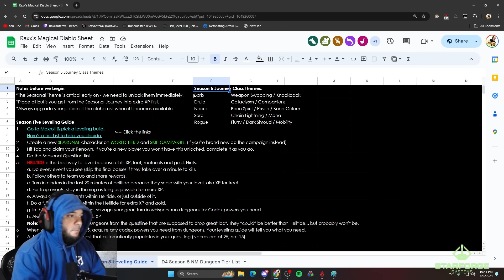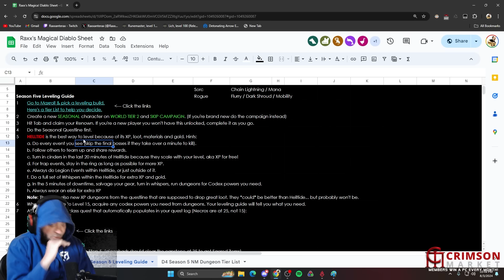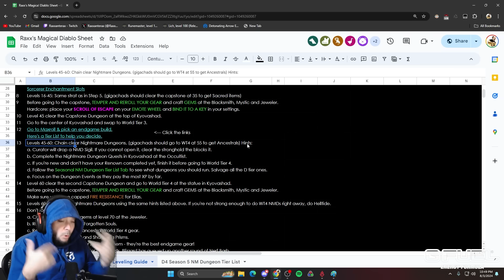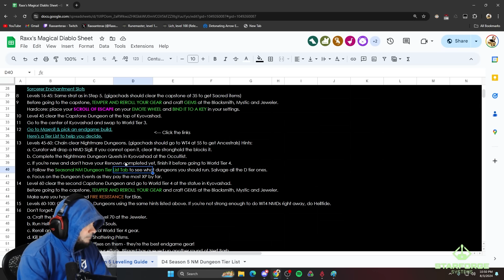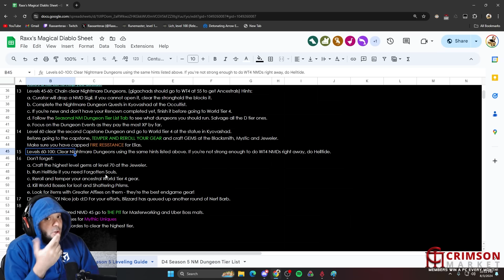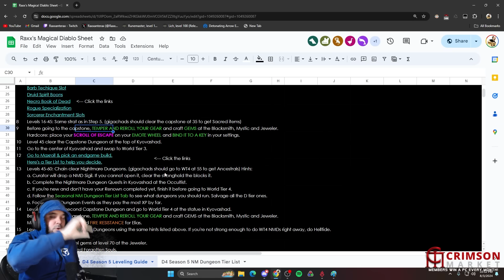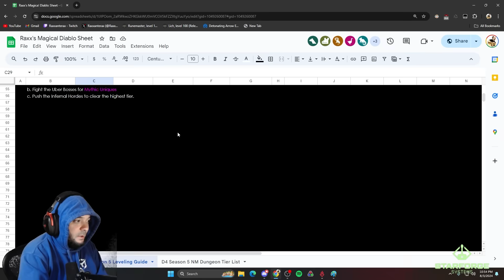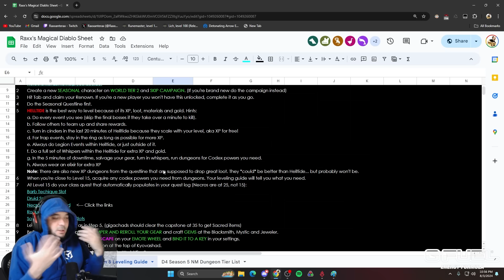Diablo 4 Season 5 Leveling Guide For All Classes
I'm Raxxanterax and I make Build Guides, Leveling Guides, Tier Lists and More for Diablo 4, Last Epoch, Path of Exile and Path of Exile 2. Diablo 4 Season 5 comes with tons of changes to every class, balance changes to the monsters and game as well as overhauls to every unique in the game. Let me show you some tips and tricks for the leveling process so you can get to the endgame fast and start pumping out the nightmare dungeons and endgame content.
*Follow me below, thank you for the support!*
00:00 Introduction
00:44 Base Monster XP
01:33 New XP Dungeons?
02:13 Nightmare Dungeon Events
03:14 Helltide & Whispers
05:14 Get to 100 Fast!
06:15 Season Journey Leveling Builds
07:29 Step by Step Leveling Process
09:22 Change From Season 4
10:31 55+ Ancestral Gear Time
13:18 TEMPERING IS YOUR FRIEND
15:00 Early Leveling Step by Step Summary
16:00 Final Thoughts